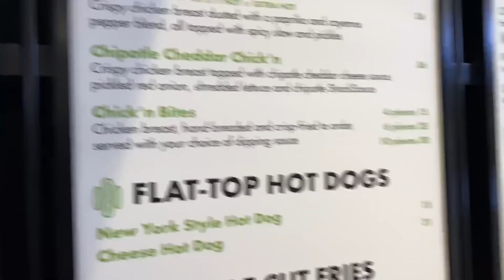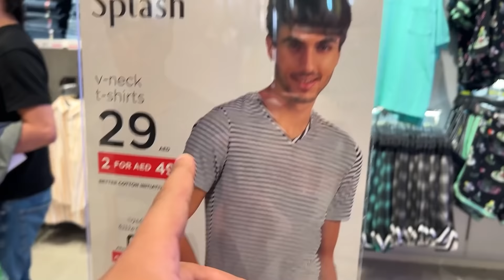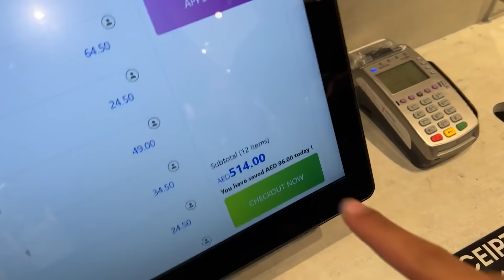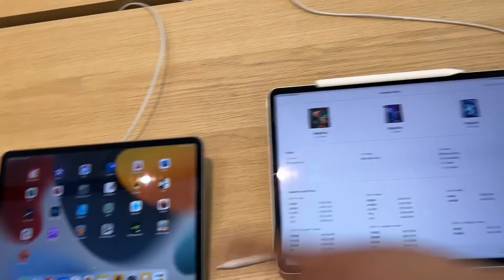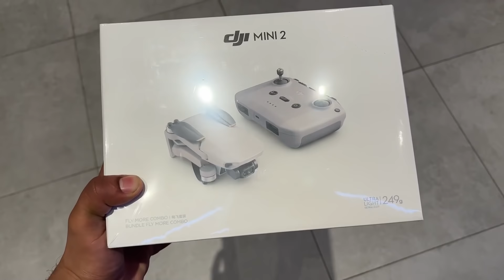Chotay Bhai Ke Liye Dubai Se Gift Khareed Liya